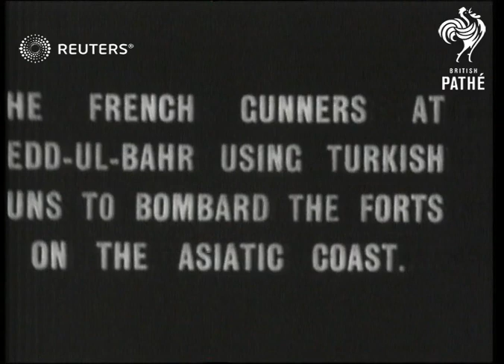TURKEY: Troopship Allies in Gallipoli (1916)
Turkish: Allies in Gallipoli
"River Clyde": Allies in Gallipoli

Full Description:

TURKEY, GALLIPOLI

LV ship in harbour
(6ft)

MLV sailors on board ship, coming down campanionway on to deck
(18ft)

TITLE: THE DAMAGE CAUSED ON BOARD BY THE TURKISH SHELLS WAS CONSIDERABLE
(24ft)

LV ELEVATED sailors looking down from above, MV ship machinery (possibly defence artillery?) and shelled funnel in FG (puffing smoke through shell hole)
(37ft)

TITLE: THE FRENCH GUNNERS AT SEDD-UL-BAHR USING TURKISH GUNS TO BOMBARD THE FORTS ON THE ASIATIC COAST.
(45ft)

MLV men around rather aesthetic gun (rounded shape), loading and firing it, then pulling cord of pulley to bring up another shell, and loading again.
(96ft)
Background: Turkish: Allies in Gallipoli